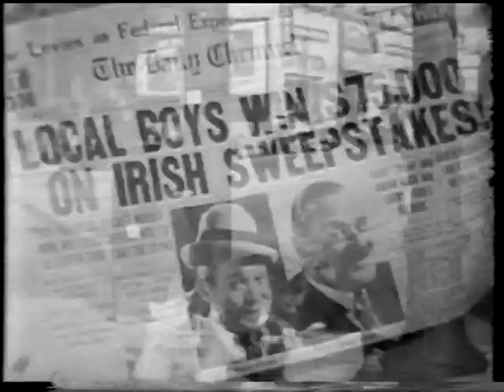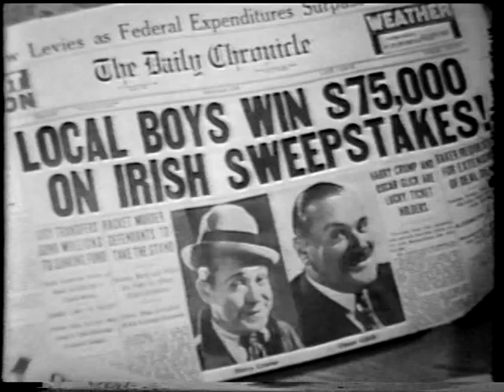I DON'T REMEMBER (1935) - Harry Langdon & Vernon Dent